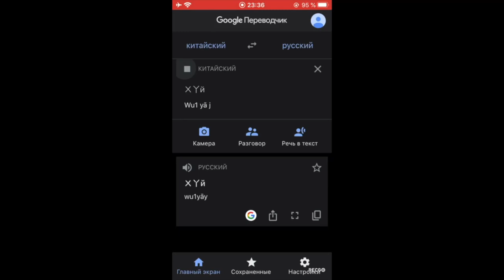Ультиматум Додо Пицца // Обращение К Конторе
пицца, ты всё слышала.